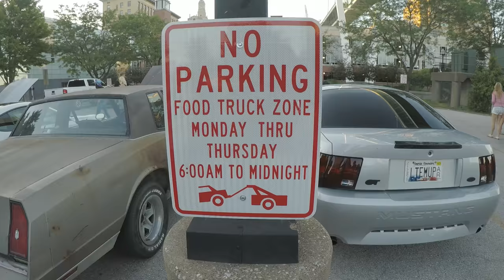Cars & Coffee/Eat The Streets Quad Cities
Food trucks and cars are awesome way to spend a couple of hours admiring other people's cars! Thanks to everyone who organized this and to everyone who showed up! Keep the Quad Cities car culture alive!